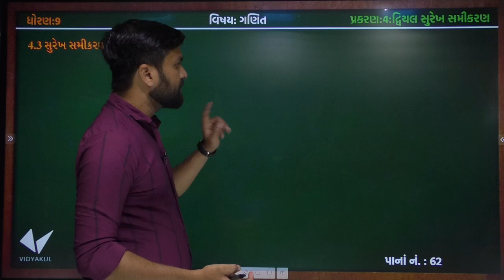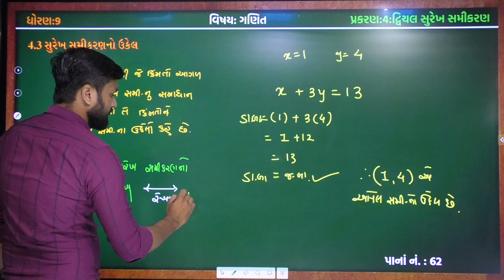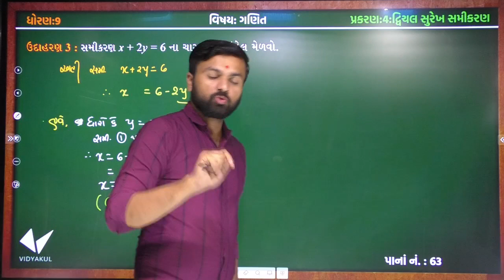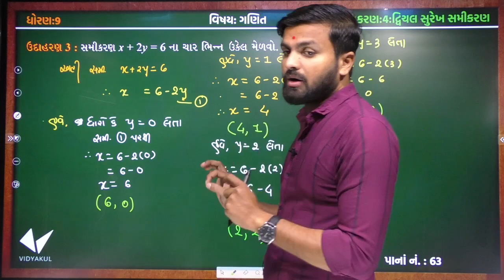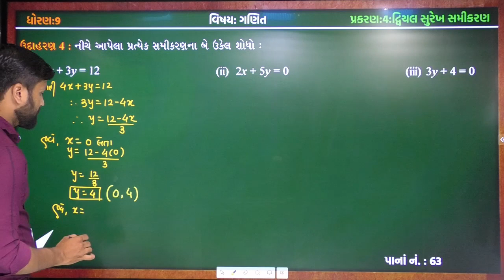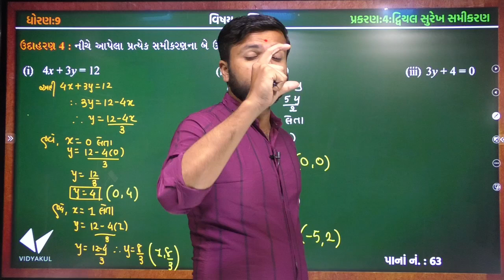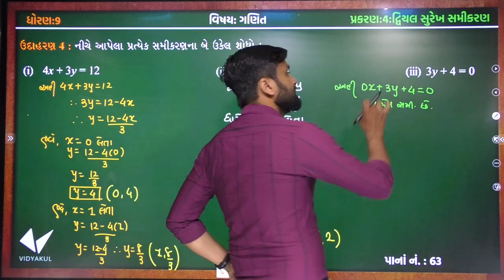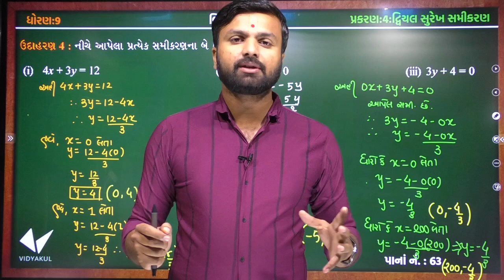std 9 maths ch 4 દ્વિચલ સુરેખ સમીકરણ |part 2| youth vidyakul | sahil vekariya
std 9 maths ch 4 દ્વિચલ સુરેખ સમીકરણ |part 1| youth vidyakul | sahil vekariya

⭕Topics Cover In the Following Video:

1. 01:54 સુરેખ સમીકરણ ઉકેલ
2. 07:22 ch 4 ઉદાહરણ 3
3. 13:58  ch 4 ઉદાહરણ 4

Class 9 Maths | Chapter 4 | Introduction Part 2 | Linear Equation in Two Variables | youth vidyakul

Std 9 maths ch 4 (દ્રીચલ સુરેખ સમીકરણ ) થીયરી | (ભાગ -2) - By : Sahil Vekariya

std 9 Maths ch 4 (દ્વીચલ સુરેખ સમીકરણ)

dhoran 9 maths chapter 4 dvichal surekh samikaran

class 9 ganit path 4

standard 9 maths ch 4

Linear Equations in Two Variables Class 9/10 | Class 9 Maths Chapter 4 | 10 Maths Chapter 3 Basics

Std 9 Maths Ch 4 | exercise 4.1and 4.2 | દ્વિચલ સુરેખ સમીકરણ | Gujrati medium NCERT|

std 9 maths ch 3 yam bhumiti | youth vidyakul | by sahil vekariya

dhoran 9th | maths | ch 3 યામ ભૂમિતિ | part 1 | sahil vekariya

dhoran 9 ganit ch 3 yam bhumiti | bhag 1| youth vidyakul live lecture | sahil sir | youth education | class 9 th maths sahil vekariya

Std 10, Maths,Ch-7, Yaam Bhumiti (યામ ભૂમિતિ)

Coordinate Geometry | Class 10 Chapter 7 | Coordinate Geometry

STD 10 MATHS Ch 7 યામ ભૂમિતિ Lecture 1 By Sahil Vekariya

Std 10 Mathematics | Ch 7 : યામ ભૂમિતિ ( બેઝિક સમજુતી )

Std 10 Maths Ch 7 યામ ભૂમિતિ | થીયરી | L-1

Std 10 Maths |chapter 7| યામ ભૂમિતિ | ગણિતના પ્રેમમાં પડો

Chepter 2 Bahupadi Maths Std 10

Class-10 Chapter-2 Polynomials (બહુપદીઓ) Exercise-2.2

Std 10 Maths Videos in gujarati Chapter 2 બહુપદીઓ

Std-10 | Maths | Chapter-2 Exercise-2.3 (Svadhyay-2.3) (બહુપદીઓ) (Part-1) in Gujarati

Polynomials : CBSE Class 10 X Maths

Std-10 | Maths | Chapter-2 Exercise-2.4 (Svadhyay-2.4) (બહુપદીઓ) (Part-2) in Gujarati

std 10 maths in gujarati ch-2

Class 9 Maths | Chapter 2 | Introduction Part 1

10th Maths Lesson 2 Bahupadio Part-2 (SSC GSEB) free video પ્રકરણ -૨ " બહુપદીઓ " ભાગ-૨

STD-10 MATHS CH-2 BAHUPADI VIDEO PART-4

STD 9 MATHS Ch 2 બહુપદીઓ Lecture 1 By Sahil Vekariya

std 9 maths ch 4 દ્વિચલ સુરેખ સમીકરણ |part 1| youth vidyakul | sahil vekariya,Class 9 maths,maths ncert,maths for class 9,class 9 maths chapter 4,class 9 maths syllabus,class 9 maths book,Linear Equation in Two Variables,sahil sir maths,learn with sahil vekariya,std 9 maths ch 4 દ્વિચલ સુરેખ સમીકરણ,youth vidyakul,youth education,vidyakul std 9,dhoran 9 ganit ch 4,ganit in gujarati medium,chapter 4 linear equation in two variables,chapter 4 exercise 4.3